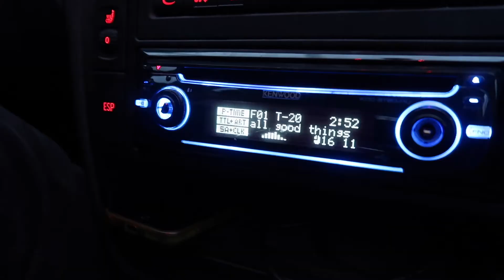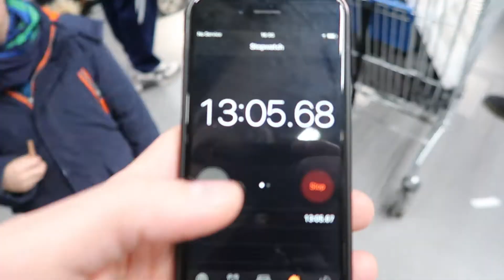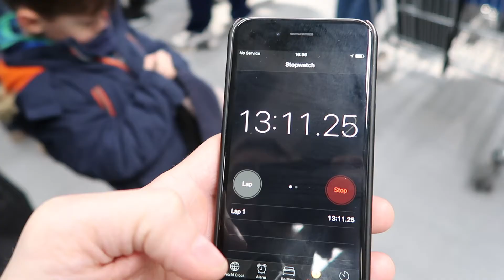LAST MINUTE CHRISTMAS PRESENT SHOPPING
Stocktown goes Germany! First order of business: Last minute christmas present shopping.  AT IKEA!!!
Did I get lost again like last time? Have I even made it out yet? Watch to find out.